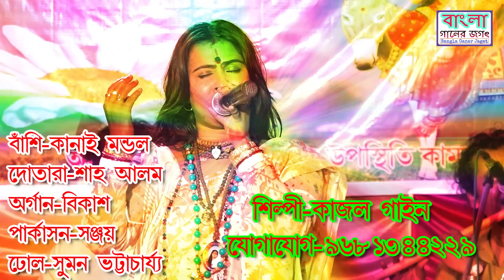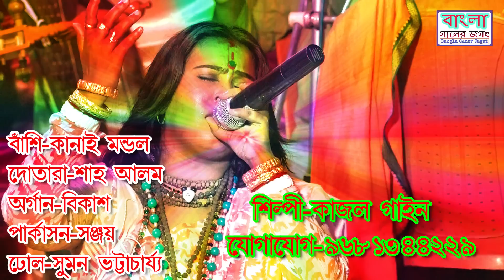এখনো সেই বৃন্দাবনে বাঁশি বাজেরে// কাজল গাইন//Kajol gain//ভবা পাগলার গান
Song /vocal-এখনো সেই বৃন্দাবনে বাঁশি বাজেরে// কাজল গাইন//Kajol gain//ভবা পাগলার গান

Videography -Bangla ganer jagat       (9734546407)